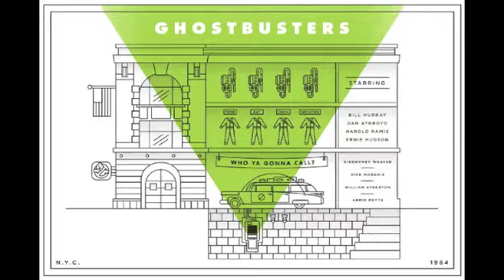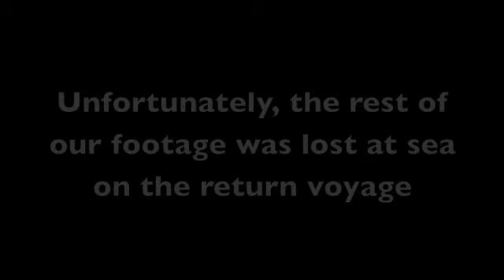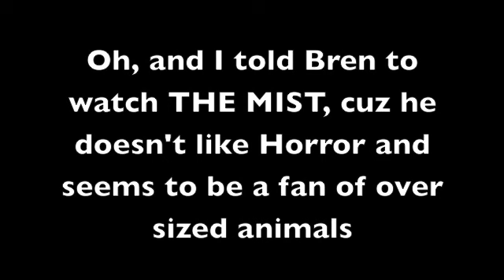The Good, The Bren, and The Ugly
Me and my Buddy Bren talk about Mystical or Magical Realism. We get to the bottom of Giant pigs, create some timeless sayings, and talk flowers...
Classtermates son!